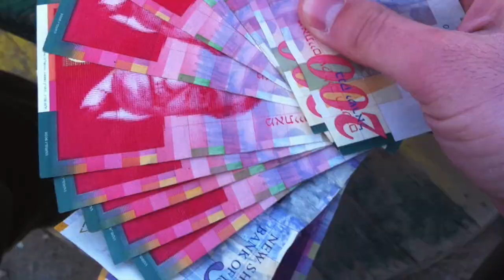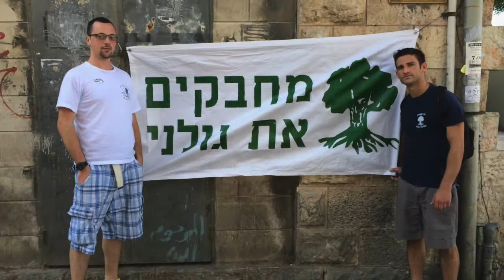Golani 13 - Nov '11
סרטון על מחלקת מרגמות מסייעת 13. נוב 11. בהצלחה באזרחות,